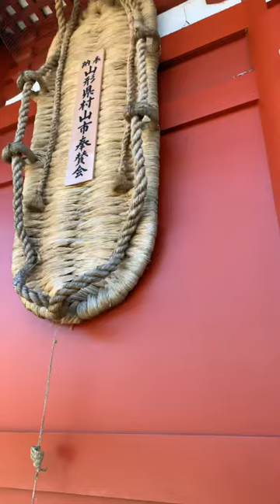日本応援トラベラーチャンネル 浅草編！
日本最高の観光地！東京浅草　午前中から人でいっぱいでした
やっぱり凄いですね！